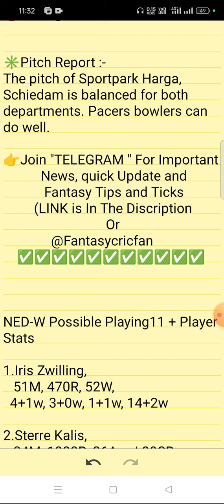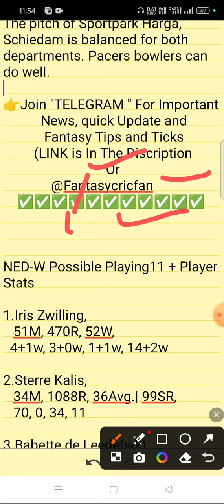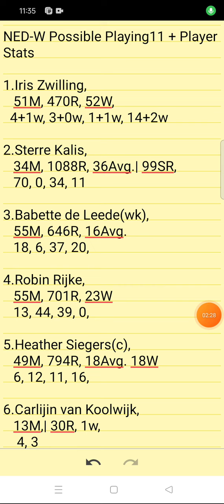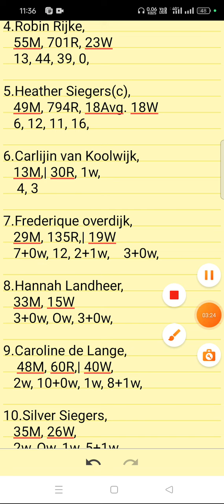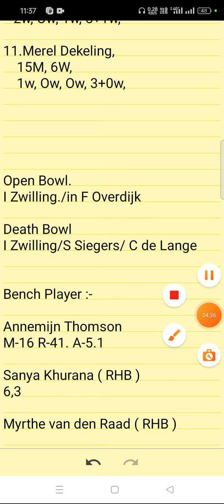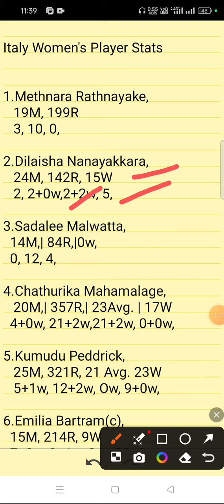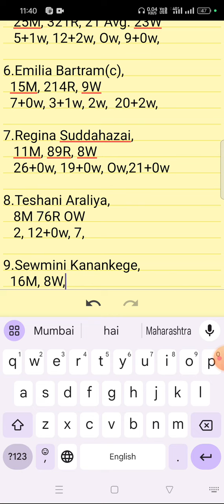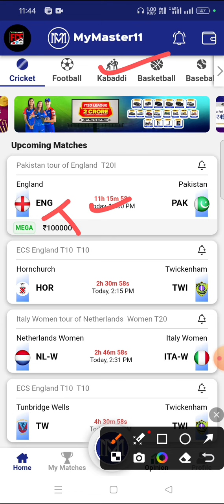NED-W vs ITA-W Dream11 Prediction | Netherlands vs Italy Women's dream11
Refer Code :- FC100

ned w vs ita w linup.
ned w vs ita w dream11 prediction today match

Netherlands vs Italy Women's T20I linup.
Netherlands vs Italy Women's T20I gl top player
Netherlands vs Italy Women's T20I dream11 analysis
Netherlands vs Italy

@fantasycricfan in